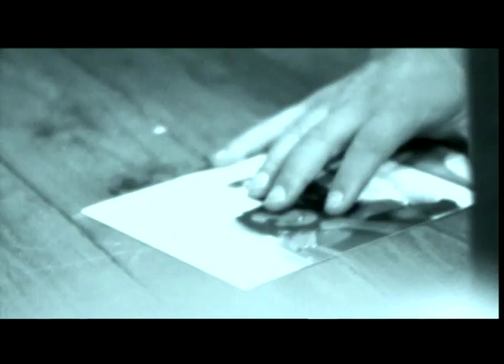Seksendört - Son Mektup (Official Video)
Bırakmaz yakamı hiçbir aşk, sonunda ne oldu bize bak
Ayrılmak için çok erken, yarım kalacak sevdalar

Ayrılmak için çok erken, can dayanır mı buna derken
Başımı koyduğum kucak nerede, salıp kurtul beni derde

Bedenden koptum bir pare, elinde taş olacak bak
Yanındayken ben biçare, yaşanmaz olmuş sevdalar

Saatler durmuş gözümde, zaman yara çok derinde
Ellerim buz gibi oldu bak, ateş teninde nafile

Hasretlik çekilmiyor, bu soğuk gecelerde
Sensiz hiç yaşamadım ki, bu kahpe boş şehirde
Ah bir bilsen sevdiğim, bu sana son mektubum
İster at ister oku ben yine sana mecburum